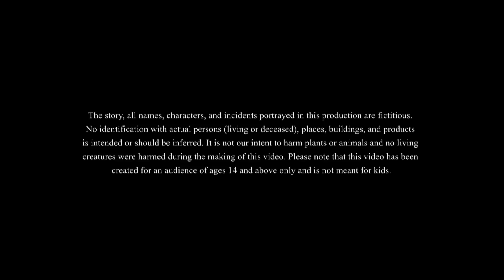BINA CHALE BIRIYANI | Bangla Golpo | Thakurmar Jhuli | Bangla Cartoon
Caution: Only recommended for people above 14 years of age

SsoftoonsHasteMana banglacartoon bengalicartoon newbanglacartoon bengalistory ssoftoonsnewcartoon ssoftoonsanimation banglagolpo banglastory banglanatok cartoon This channel is Managed by Genesis CSP.